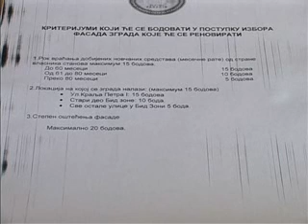20 04 bid zona krediti za fasade